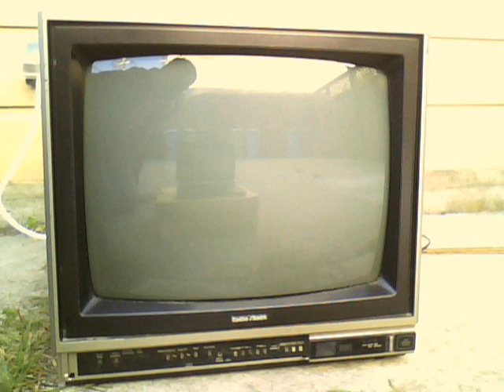1987 Radio Shack 16-251 CRT TV Working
Here is my trash picked Radio Shack 16-251 CRT Television Set from Janurary 1987. It still works very well after being rained upon a few times. I found this TV at the same time as my Panasonic CT-13R38SG CRT TV.
Filmed by me with my laptop's webcam.